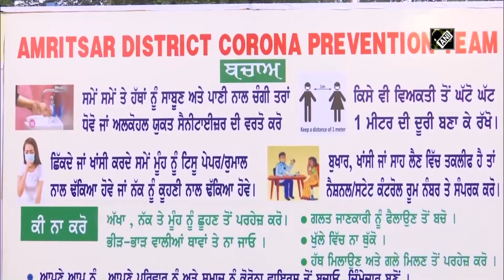COVID-19: Disinfection tunnel installed at entry gate of vegetable wholesale market in Amritsar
A disinfection tunnel has been installed at the entry gate of vegetable wholesale market in Punjab’s Amritsar amid coronavirus threat. Disinfection tunnel sprays people with small percentage of Sodium hypochlorite solution through nozzles before people enter inside vegetable wholesale market. There are total 113 confirmed cases of coronavirus in Punjab including 8 deaths and 4 cured. According to the Ministry of Health and Family Welfare, the total number of COVID-19 active cases rose to 5095 in India and 166 deaths.